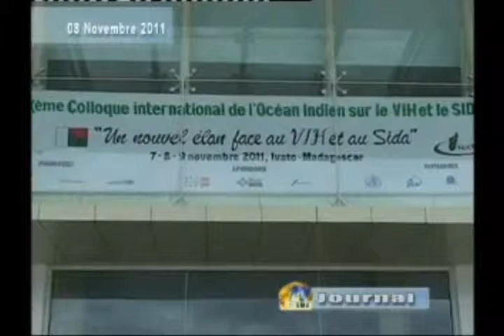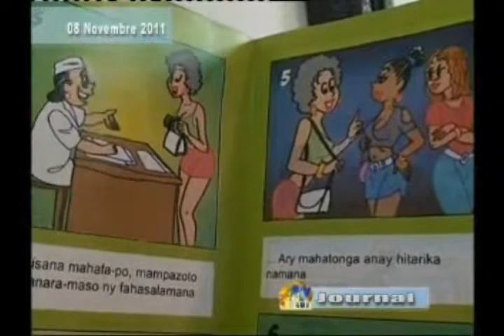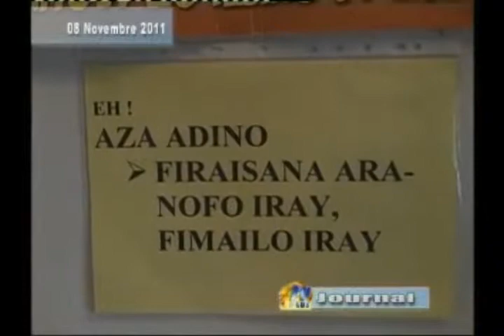2011 11 08 TV PLUS la hausse de taux de VIH SIDA